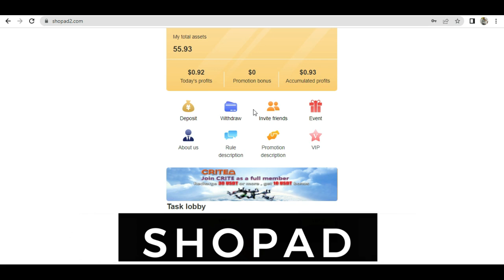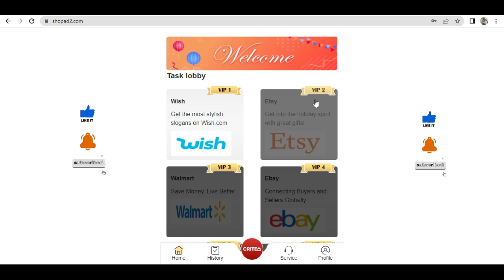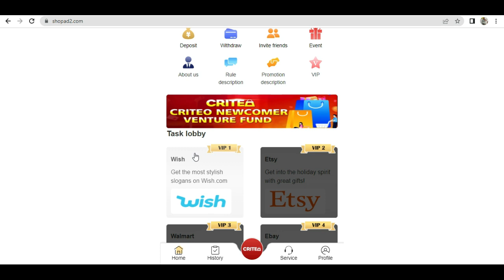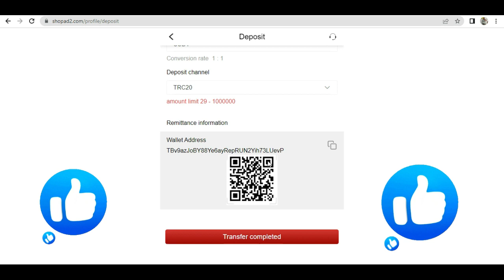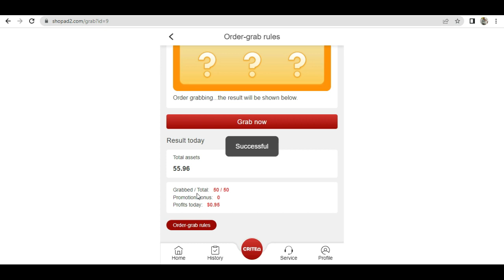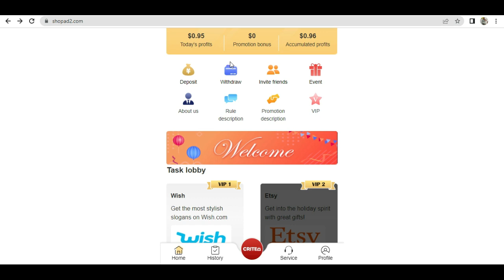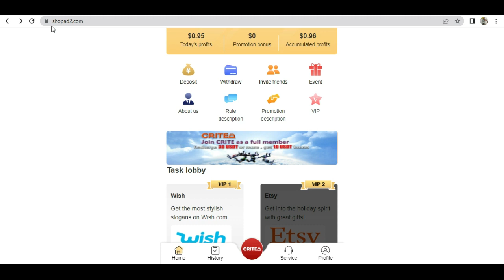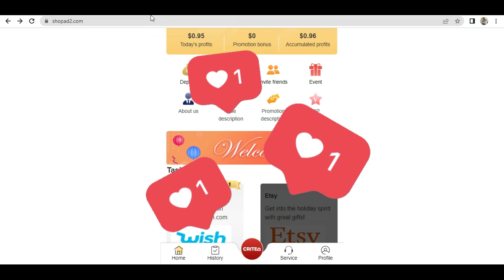🚀SHOPAD1 aca si se GANA DINERO haciendo TAREAS ❇️25Usdt GRATIS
validar/141
🔗Canal de Telegram
🔥SHOPAD1🔥
🛑 Enlace de Registro⬇️
Billetera o cartera que uso:
💰Binance
💰Trustwallet
Minería en la nube pagando💸
🔥💰NEXT
📜Aviso Importante📜

🤑BIENESTAR FINANCIERO🤑